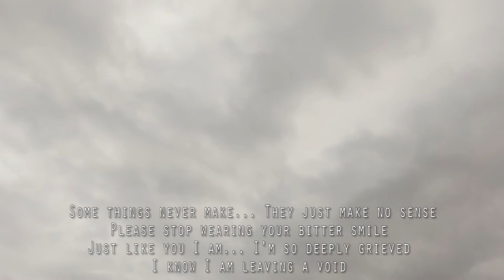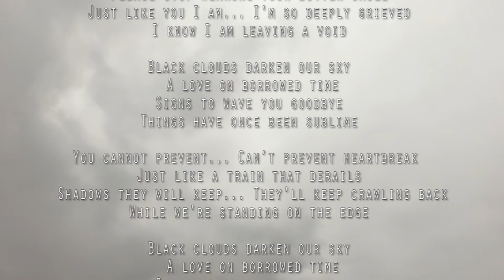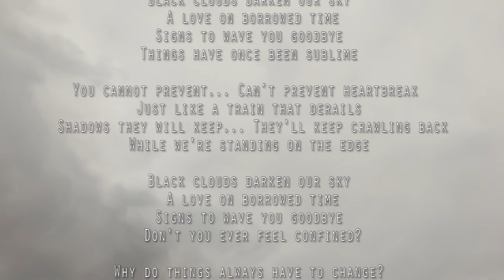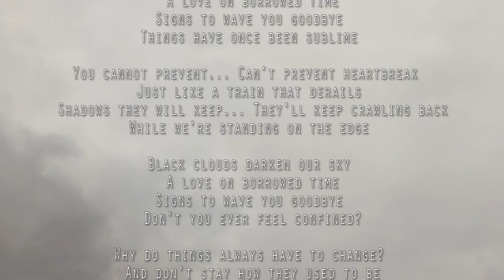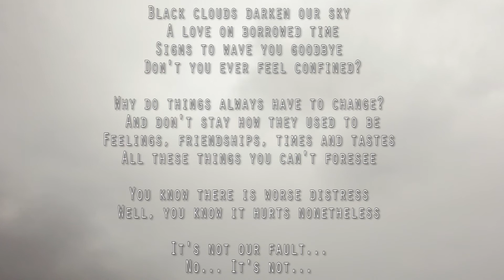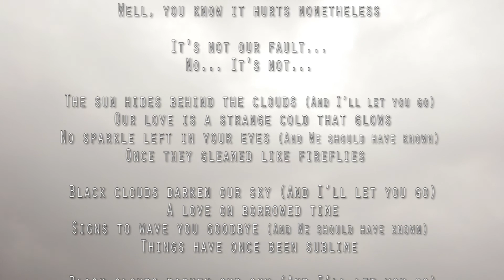Once A Year feat. Sophie - Black Clouds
Composer and Lyrics: Michael Ahmadi
Performed by Once A Year (Michael Ahmadi & Laszlo Esztegar, additional guitar play: Attila Szabo, Piano: Martin Floric)
Recorded at grenma studio

Lyrics:

Some things never make... They just make no sense
Please stop wearing your bitter smile
Just like you I am... I'm so deeply grieved
I know I am leaving a void

Black clouds darken our sky
A love on borrowed time
Signs to wave you goodbye
Things have once been sublime

You cannot prevent... Can’t prevent heartbreak
Just like a train that derails
Shadows they will keep... They'll keep crawling back
While we're standing on the edge

Don't you ever feel confined?

Why do things always have to change?
And don't stay how they used to be
Feelings, friendships, times and tastes
All these things you can't foresee

You know there is worse distress
Well, you know it hurts nonetheless

It's not our fault...

The sun hides behind the clouds (And I’ll let you go)
Our love is a strange cold that glows
No sparkle left in your eyes (And we should have known)
Once they gleamed like fireflies

Black clouds darken our sky (And I’ll let you go)
Signs to wave you goodbye (And we should have known)

A love on borrowed time (And we should have known)
Signs to wave you goodbye (And I’ll let you go)

And we should have known...